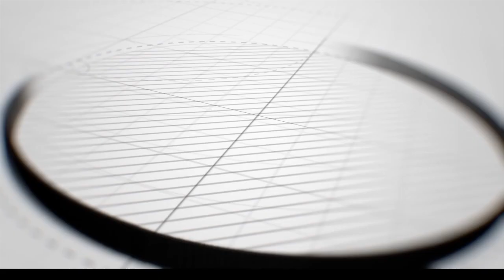Deg Deg "yaa lagu buuxinayaa Jagada Cabdi Naasir Buuni"siyaasi kasoo jeeda G.Awdal